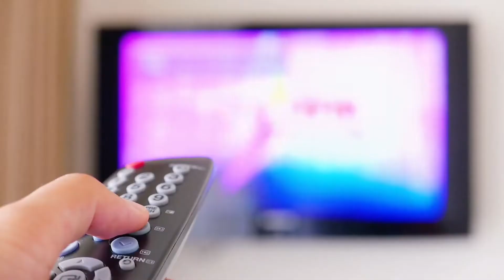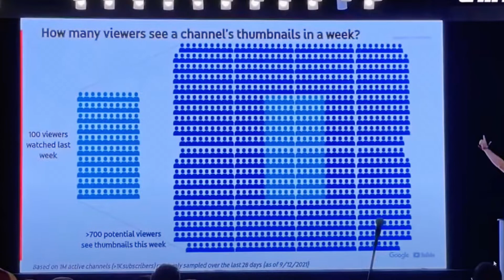SUB ZA SUB ⛔️ Dlaczego nie warto!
Jako nowy YouTuber prawdopodobnie słyszałeś gdzieś o czym takim jak Sub 4 Sub czy Sub za Sub i pomyślałeś, że to świetny sposób aby rozwinąć swój kanał.
Dlatego w dzisiejszym filmie opowiem Wam o tym co to jest sub za sub i jak działa tego typu system oraz dlaczego tego typu praktyki nie są najlepszym pomysłem jeśli chcesz rozwinąć swój kanał na YT.

Część z linków powyżej to linki afiliacyjne, tzn że kupując przedmiot z tego linka ja dostanę małą prowizję natomiast Ty zapłacisz dokładnie tą samą cenę. Dzięki temu wspierasz mój kanał, za co serdecznie dziękuję!!🥰🥰

W kolejnych filmach pokażę Wam jak nagrywać, edytować i dodawać filmy; z jakich programów korzystać; czym i jak nagrywać.

Będziemy śledzić najpopularniejsze kanały zajmujące się tematem tworzenia na YouTube, wspólnie ucząc się od najlepszych.

Ten kanał startuje od zera, razem będziemy tworzyć i rozwijać swoje kanały, wzajemnie się motywując 💪
Ten film jest na temat: (jak zostać youtuberem,jak założyć kanał na youtube,jak założyć konto na youtube,sub4sub,sub za sub,sub for sub,subskrypcja za subskrypcje,dlaczego nie warto robić sub za sub,jak działa algorytm youtuba,nigdy tego nie rób jeśli chcesz rozwinąć swój kanal na youtube,jak rozwinąć kanał na youtube,jak zdobyc subskrybentów na youtube,jak szybko zdobyć subskrybentów na YouTube)